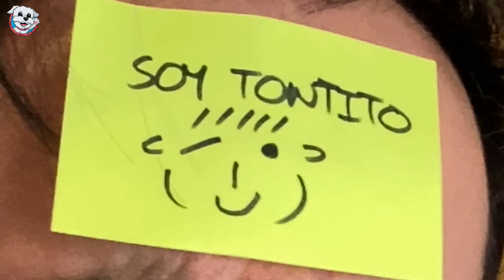GATO MARIOS BROS VS PERRO SONIC ¿QUIEN GANA?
Gato super mario bros vs perro sonic !! En el vídeo de hoy: Mi perro Dasha se transforma en sonic y le gasta bromas pesadas a su dueño Sergio pero luego Sergio y su gato Nunu se convierten en Super Mario Bros y luigi bros enseñando sus poderes. ¿Quién ganará esta batalla? ¿Marios bros o Sonic?